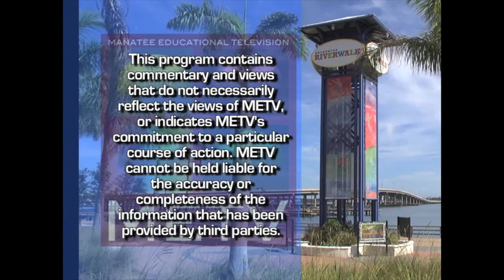In Conversation with Jacqueline Bisset - 2022 Sarasota Film Festival